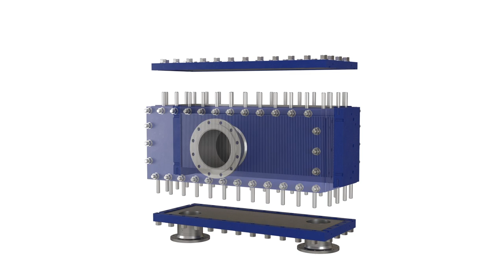Alfa Laval Compabloc - 1-pass condenser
This animation demonstrates how the welded plate-and-block heat exchanger, Alfa Laval Compabloc, functions when operating as a condenser for low pressure vapours.

Discover how you can improve sustainability with Alfa Laval Compabloc - an unrivalled champion that stands out among other heat exchangers, including other welded bloc-type designs. The difference comes from unique innovations that Alfa Laval has developed based on our decades of experience in thermal transfer. These features enable more reliable and efficient performance, helping you to save energy and improve your sustainability.